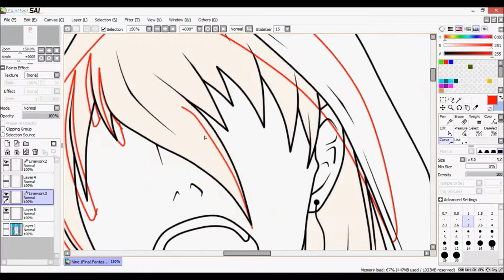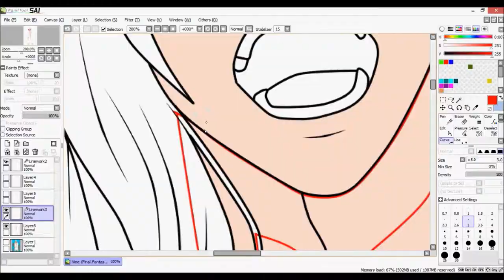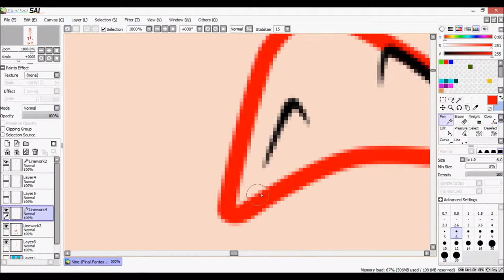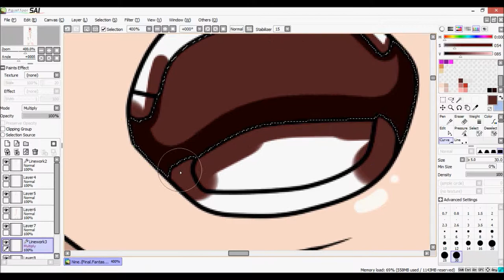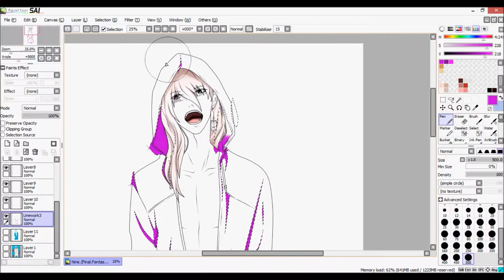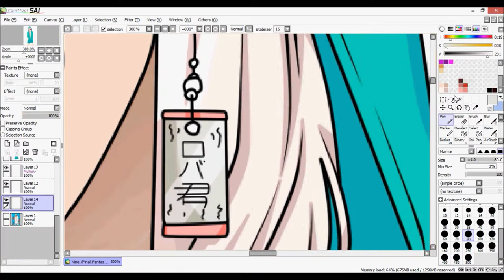[SPEED EDIT] ♥ Goumo Dakota Roba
song : Eisenfunk Pong